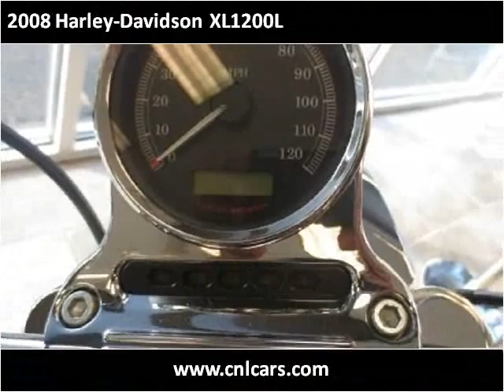2008 Harley-Davidson XL1200L Used Cars Louisville KY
This 2008 Harley-Davidson XL1200L is available from Craig and Landreth Cars - Fern Creek.